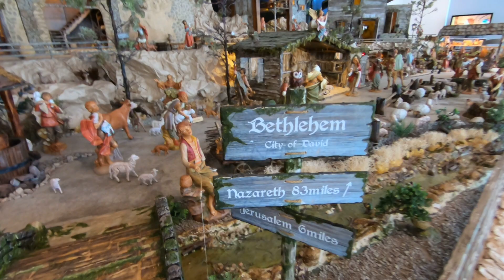Cathedral of the Good Shepherd Singapore